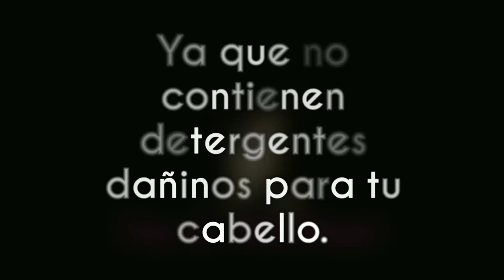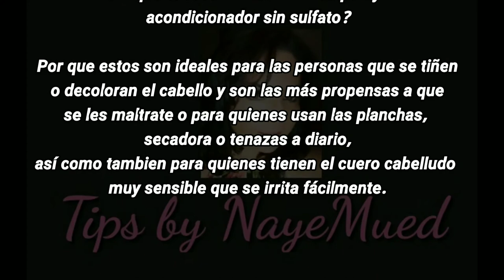Te pintas el cabello tu sola? Este Tip es para ti.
Cabello maltratado, reseco.